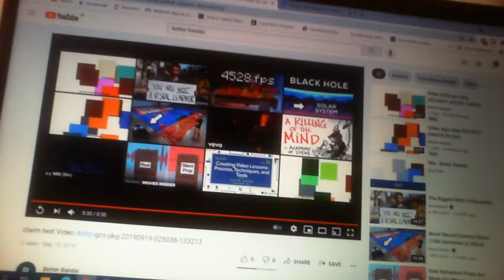P0sS3eUiyle00019290722276846B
YBC3248QU8HVQ35VH
B                                            1W3GTU8NUER1
$                                                                       S
T                                                                       P
*b@#^IOU1TYIUTG1723                              O
2                                                                       T
B                                                                       G
TE87ETEIUHUEIQBHUE    JIVHWKJFNSJDGVHUEWRGVN